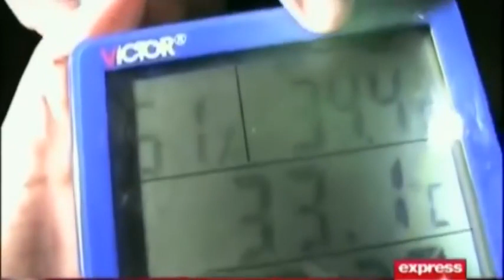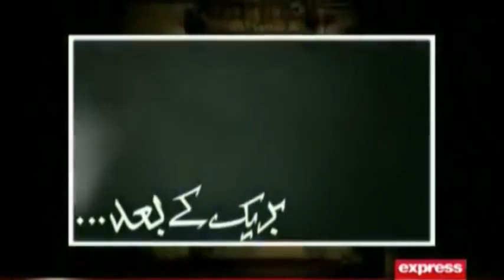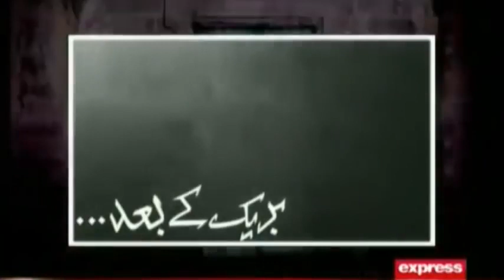Woh Kya Hai with Sajjad Saleem | 14 December 2021 | Express News | IF1I